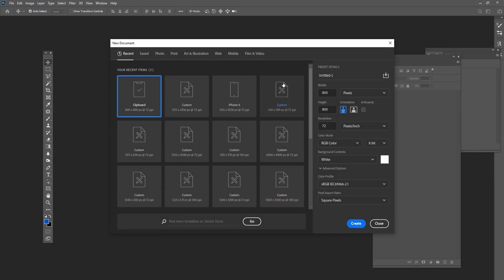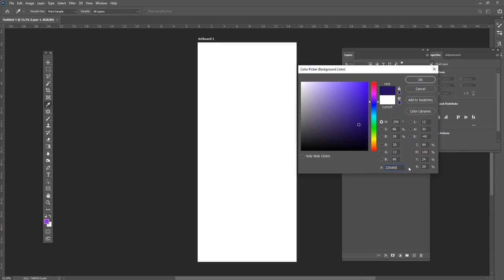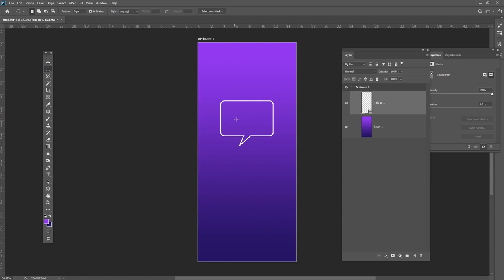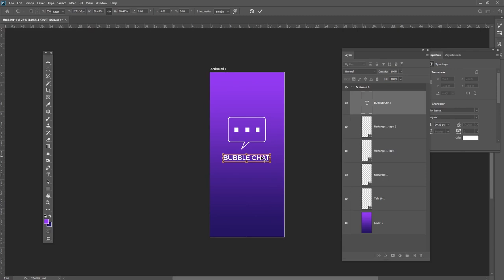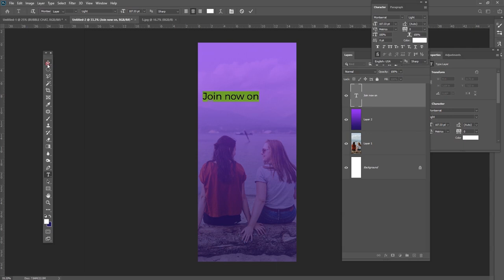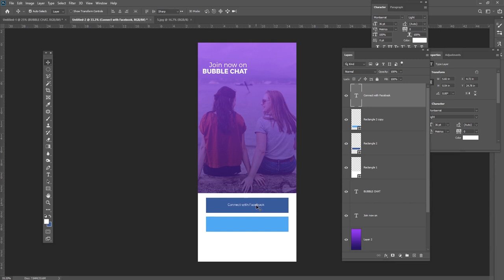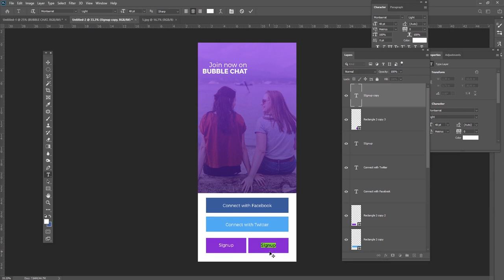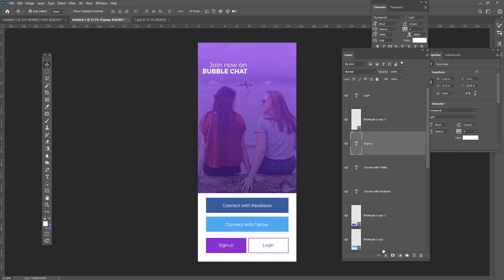Mobile app design in photoshop Tutorial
Hey everyone. In this tutorial, I will show how to create a Mobile APP Design using Photoshop.